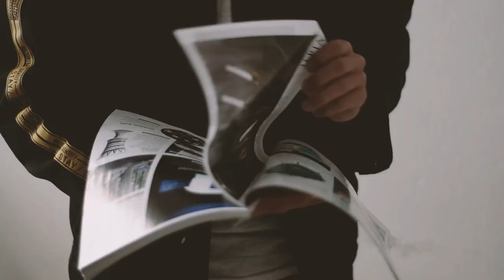The Silk Crossroad - Discussing Central Asia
In this episode of Figscape, discover the global geopolitics of Central Asia.  The superpowers of China, Russia and the United States all have an interest in this often forgotten region of the world, known mostly for its portrayal by Sacha Baron Cohen as Borat Sagdiyev, as seen in Borat and Borat Subsequent Moviefilm.

Moving away from the Soviet Union, and into the twenty first century with the Belt and Road Initiative (or BRI or B&R) and economic growth and diversification, this region is undergoing change.

All music in this video has been created by the hugely talented Barely Musical, a.k.a. Barely Sociable.

With thanks to:
Barely Musical
DK-Aerial
Etchd Photography
Gleb Soloviov

Made using assets used under license from MotionArray and Pexels.

Fig Academy 2021